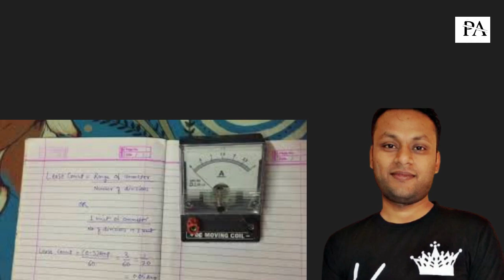Thank you 500+ Subscribers | Pooja Academy